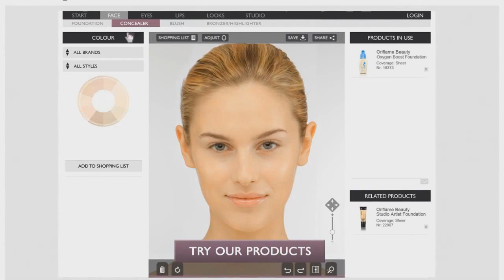Tutorial Maquillador Virtual Oriflame